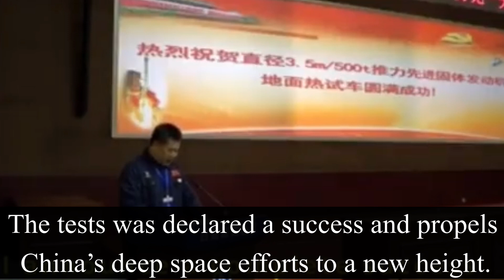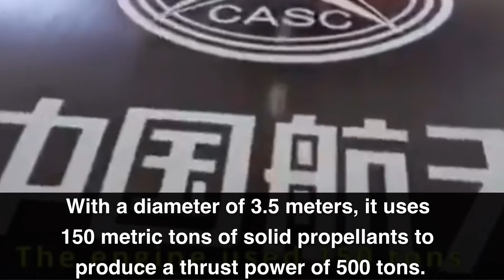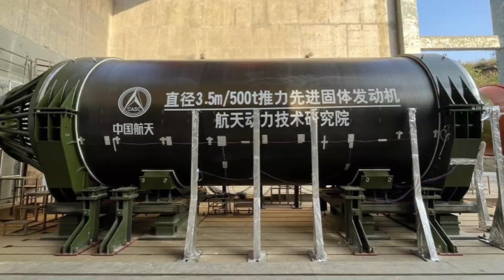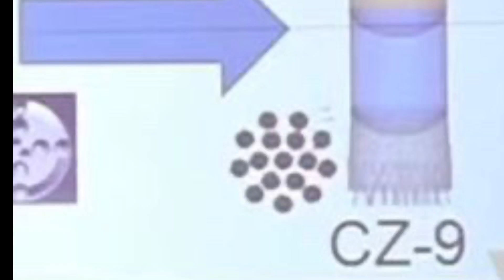China test fires 500-ton solid rocket engine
China test fires ‘world’s largest, most hi-tech solid-fuel rocket engine’. China says it fired up the world’s largest, most technically advanced solid-fuel rocket engine for the first time at a ground testing facility in the country’s northwest on Tuesday Oct 19, 2021.

The rocket’s 3.5-metre (11.5-foot) wide engine can generate 500 tonnes of thrust, according to the China Aerospace Science and Technology Corporation (CASC).

The country conducted its first ignition test for the world's most powerful solid-propellant rocket engine. With a diameter of 3.5 meters, it uses 150 metric tons of solid propellants to produce a thrust power of 500 tons.

Rocket with thrust power of 5,760 tons is expected in 2030.
Voiceover: Vikram Barhat
Credit: CASC